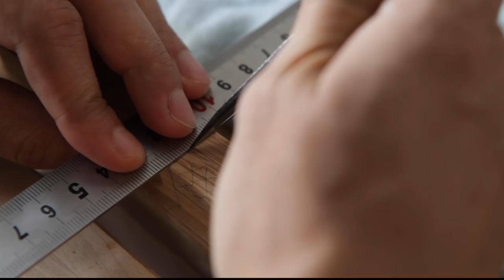Wooden Hand Made Lamp with Edison Vintage Bulb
I always wanted to make a wooden lamp using those beautiful vintage bulbs, so when finally I found the perfect one I built it right away. I used a nice piece of spalted beech as main base and robinia and oak for the legs keeping the design very simple, geometric but with some tweaks here and there to add more character to it.

Thanks!
Frank

* All audio content used with permission from the creator.